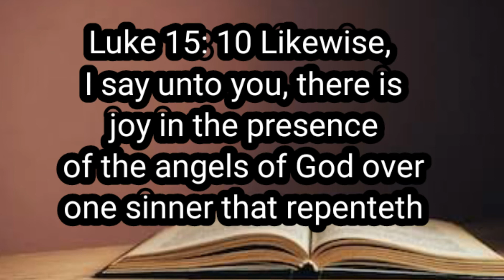October 18,2020 The Prodigal Son ONLINE SUNDAY SCHOOL HIGHER LEVEL- LEVELS (Grades 3 TO 7)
October 18,2020

ONLINE SUNDAY SCHOOL HIGHER LEVEL- LEVELS (Grades 3 TO 7)